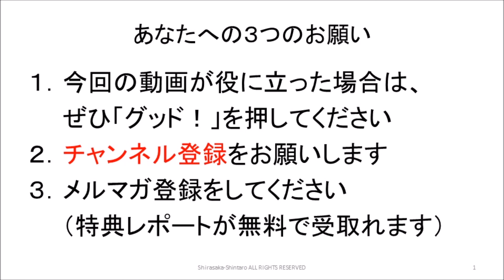現在地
１９７５年生まれ。鹿児島大学法文学部法学科卒。九州大手進学塾で７年間勤務。授業が【分かりやすい】と大好評で、生徒たちからの授業アンケートで社会科：全社１位を達成。教室長を経験ののち、（有）シンタを設立して独立。起業後わずか４年で地域で生徒数最大の地域１番塾へと育てる。

２００４年度・２００５年度の２年連続で生徒たちが志望校全員合格を果たしたことで、２００６年に進学塾業界を卒業。進学塾講師としては累計１５年間で、２,０００組以上の生徒・保護者の指導に当たった。

３０才の時に独立起業した際、銀行員の方に投資信託を勧められたことから投資を始めて１８年超。これまでに投資信託・金・プラチナ・外貨・国債・海外不動産など多数の投資をやるも、最終的には会社経営の延長で実践できる株式投資１本に絞る。

■運営会社
会社HP